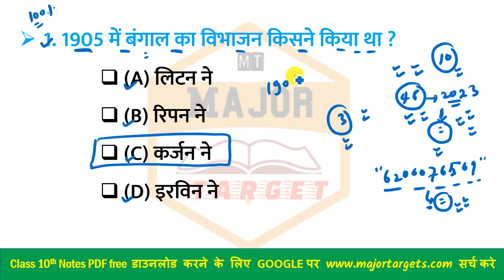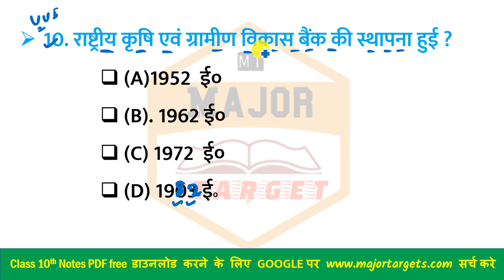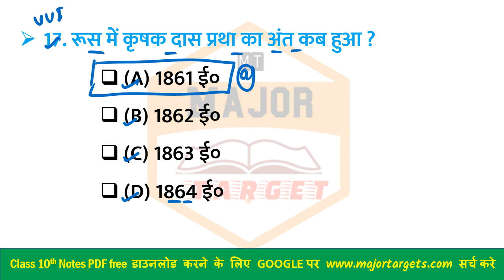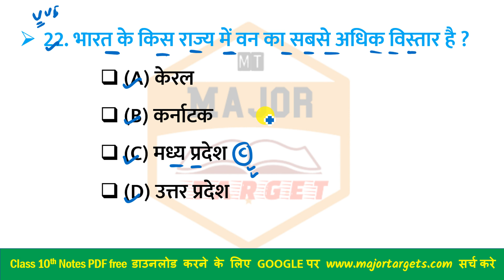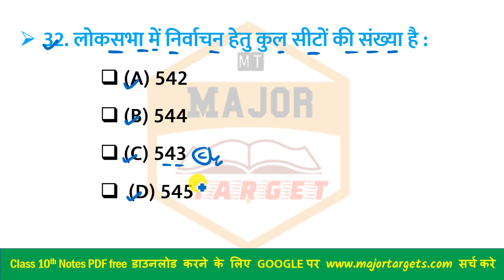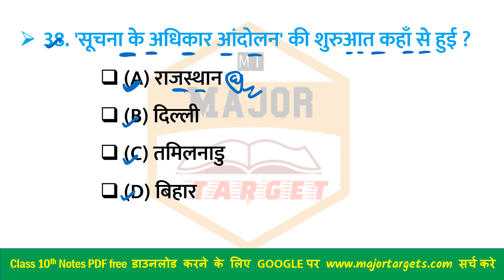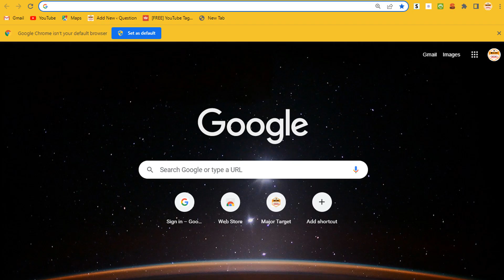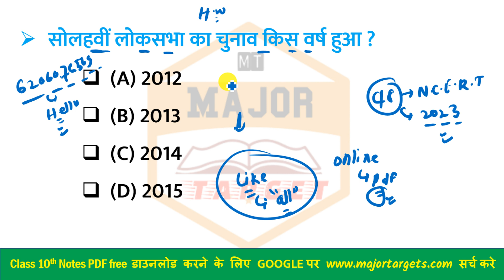Bihar Board Model Paper 2023 Class 10 Social Science || Samajik Vigyan Model Paper 2023 Class 10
class 10th social science modal paper 2023
10th class social science model paper 2023 answers
10th class social science model paper 2 2023answers
class 10th social science sample paper 2023
class 10 social science model paper
class 10th social science sample paper 2023in hindi
class 10th social science sample paper 2023 solution
class 10 social science model paper 2023 up board
class 10 social science sample paper 2023 mp board
class 10th social science wi subjective question 2023
class 10 social science vvi question,
10th class social science vvi question 2023
class 10th ka social science ka vvi objective question
class 10th vvi question social science
vvi subjective question class 10th social science
10th class social science model paper 2023 answers
10th class social science model paper 2023
10th class social science model paper 2 2023 answers
10th class social science model paper 2023
10th class social science model paper 2023 answers in english,
10th class social science model question paper